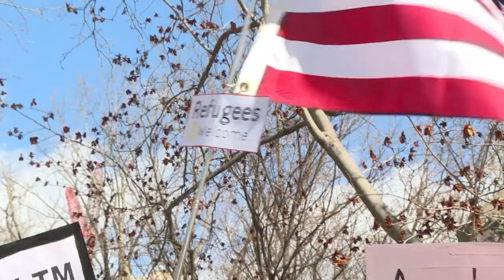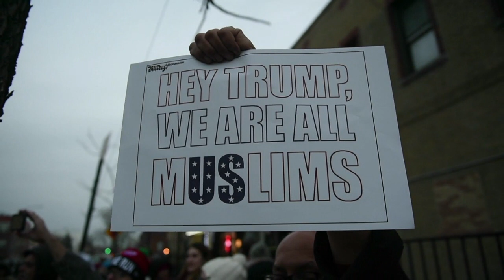Suprema Corte valida decreto migratório de Trump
A Suprema Corte dos Estados Unidos validou nesta terça-feira o decreto antimigratório de Donald Trump, oferecendo uma vitória definitiva ao presidente americano após uma tensa batalha judicial sobre esta medida extremamente controversa.